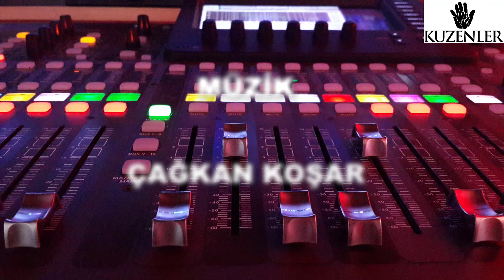2016 - KUZENLER DERNEĞİ QUİZ TV PROGRAMI 7. HAFTA (VEYSEL KARA)